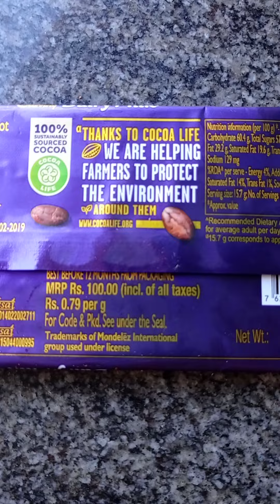Dairy milk. chocolate 🍫🍫😋